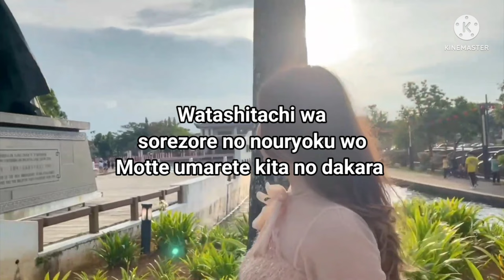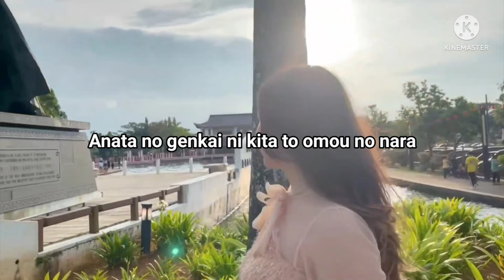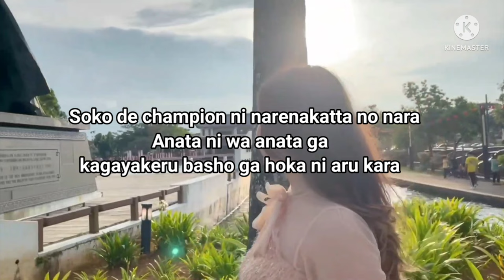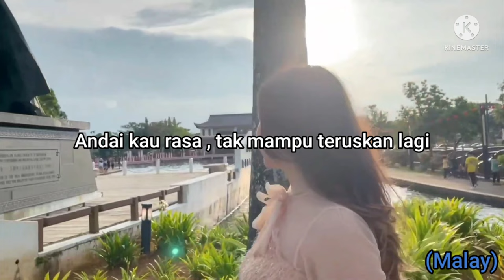You Are Special In Your Own Way (Lyrics Video) | Janz Jeppy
Video made by: JH Gwee

Main Language: Japanese

Multi-Language, Inspirational, made by Malaysian!